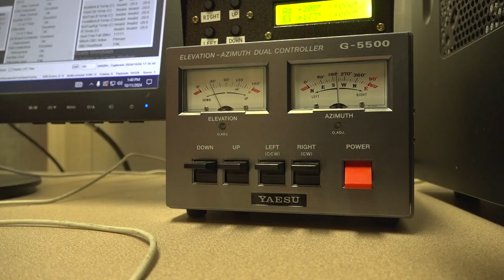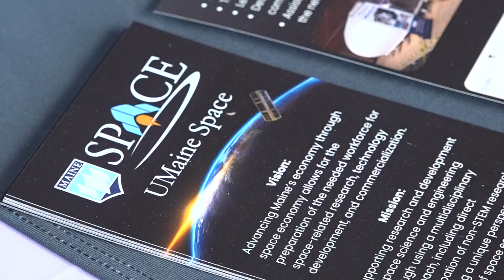UMaine climate scholars gather data from first small research satellite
The satellite, designed and built by students at the University of Maine, launched into orbit on July 4.